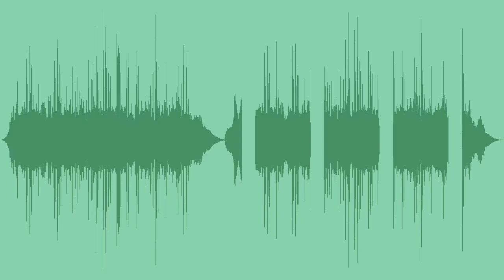My Mantra Royalty Free Music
An expressive, Oriental royalty free intro/logo, with a unique sitar, deep piano, and strings, ideal for intros, landscapes, travel vlogs, promos, or film openers.

Available in Main version + 5 Loops.